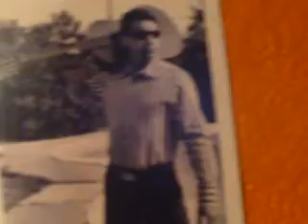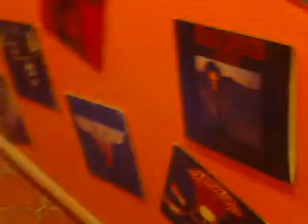Greensleeves Classical Guitar James Clarkston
Greensleeves classical guitar style played by James Clarkston Classical'Flamenco Guitarist . Green Dreadnought Guitar. This is on the" La Placita" cd available